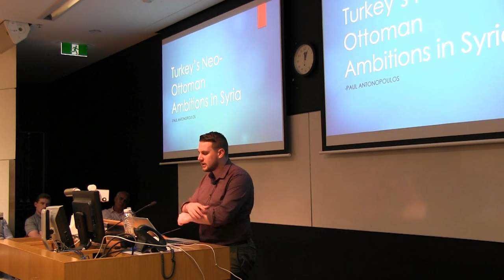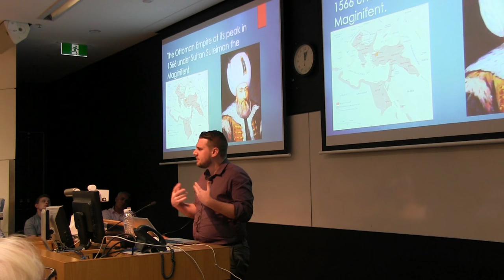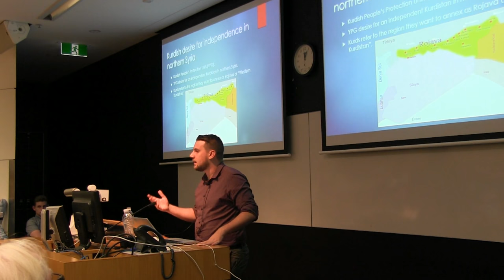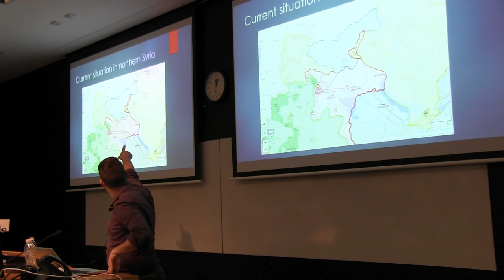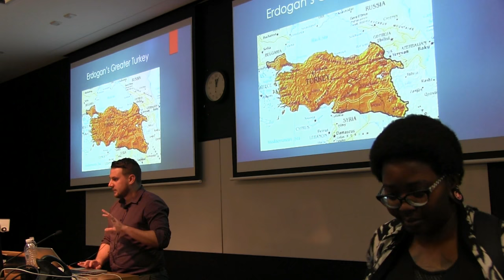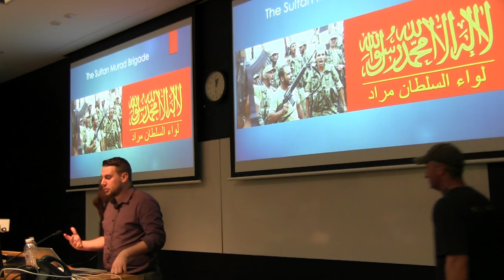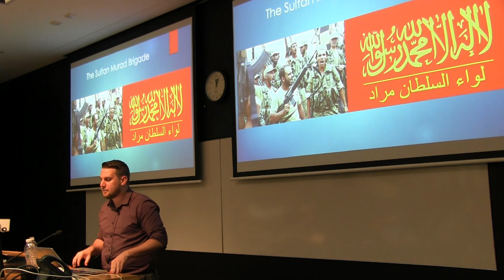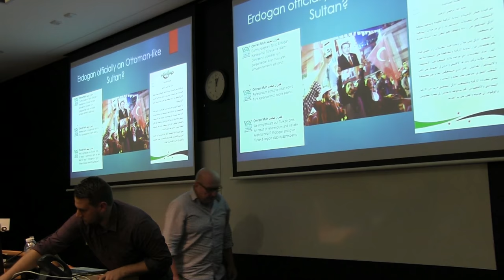Paul Antonopoulos 'Turkey's Neo-Ottomanism in Syria', SC 7/22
Paul Antonopoulos 'Turkey's Neo-Ottoman Imperial Ambitions in Syria', Syrian Conflict Conference, 7/22